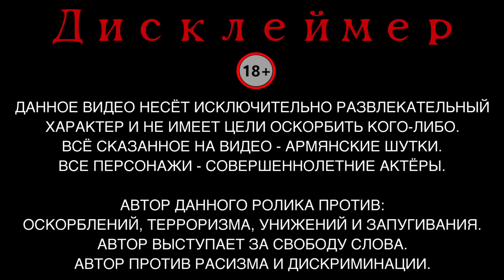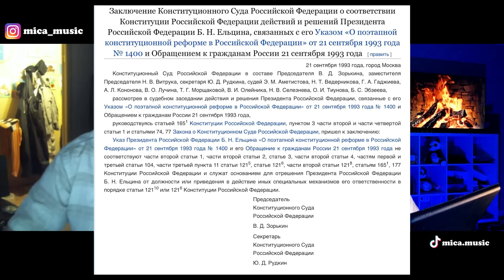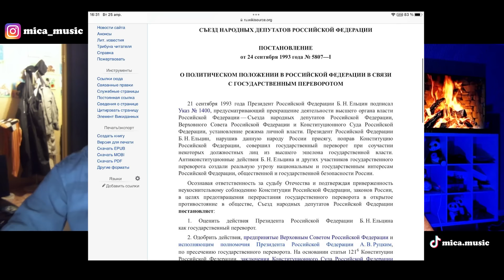РУССКИЙ КИНГПИН ИЗ ЧЕЛОВЕКА ПАУКА В ЧАТРУЛЕТКЕ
💲Поддержать проект:
💳Monobank: 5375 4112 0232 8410
💳PrivatBank: 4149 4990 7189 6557